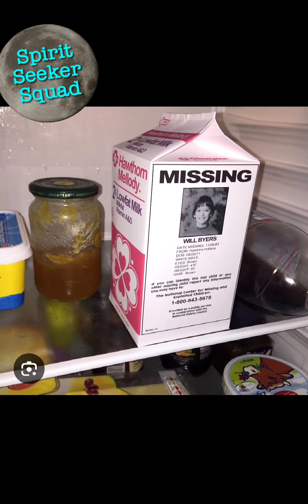🚩 Summer Wells On Milk Jugs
Summer Wells on milk cartons... a sign? symbolic? intentionally done?

*ALL INFORMATION SHARED IN THIS VIDEO IS ALL MY OPINION, NOT FACTUAL INFORMATION, UNLESS STATED OR SHOWN OTHERWISE! 🔮⚖️
* PLEASE DO YOUR OWN RESEARCH! ALL SUBJECTS ARE INNOCENT TIL PROVEN GUILTY IN A COURT OF LAW! ⚖️
* THIS IS NOT A COURTROOM! I AM NOT A JUDGE! I AM SHARING MY PERSPECTIVE OF THIS INFORMATION!!! YOU ARE ENTITLED TO YOUR OWN PERSPECTIVE! WE DONT EVEN HAVE TO AGREE! YOU DO HAVE TO HAVE TO SHOW RESPECT THOUGH! 🩷
* MAKE SURE YOU SAY "IN MY OPINION" OR "I THINK" WHEN YOU SHARE YOUR THOUGHTS!!! 💯
* DO NOT USE THIS INFORMATION TO BULLY OR HARASS ANY SUBJECTS IN MY VIDEOS!!! 💯🙏🏼

👑🙋‍♀️👩‍🎨 If you really enjoy my channel, and you would like to help support for more...

🏚👑My Favorite Paranormal Equipment I use:

🏚My Halo Phone Battery charger I use on investigations:

🏚My SB-7 (spirit box) and K2 (EMF Meter) set I use:

🏚My Spirit Box speaker: